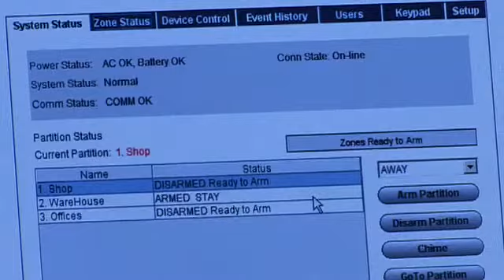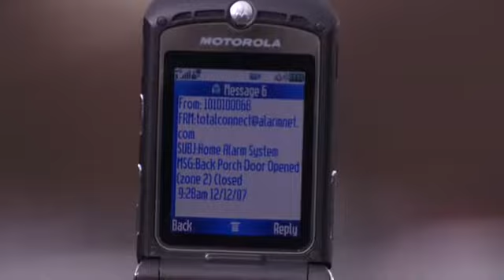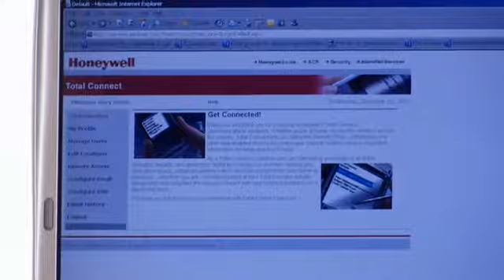Get Connected with Total Connect